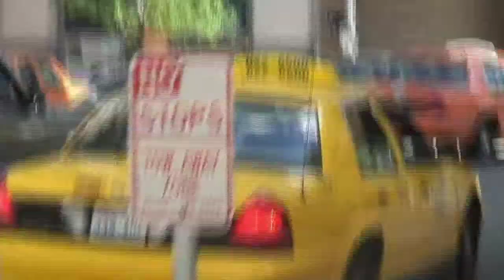Universal Vessel - Cultural Wisdom From Seattle Cabdrivers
A sample to a mini-documentary celebrating the cultural wisdom, philosophies, stories and the background of cabdrivers in Seattle.  The goals of the project are to celebrate the voices of the cabdrivers and hear their stories of their roots, as well as hear their driving stories of the Seattle streets.  I feel it's an important art-form to celebrate new ideas that come from across different seas, cultures and diverse backgrounds.  It gives new insight into ones own perspective.  More to come.
I was inspired by a book and the NY cab drivers wisdom on different ideas of life.  There is also a television show about Taxi Confessions.  Well, I am focusing on the opposite.  I want to hear from the cabs.  It will be enough to base a movie on.

Sorry, not the best editing, but it's more about getting the ideas out there, then being a perfectionist.